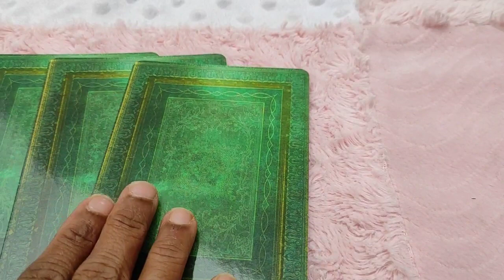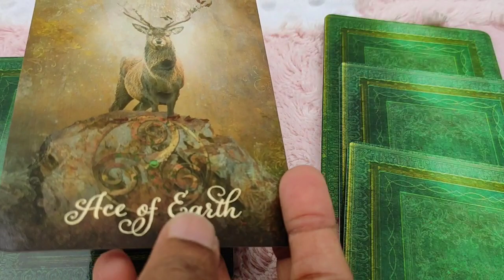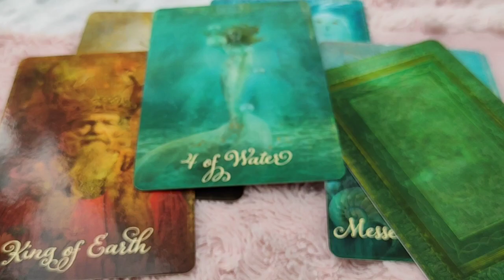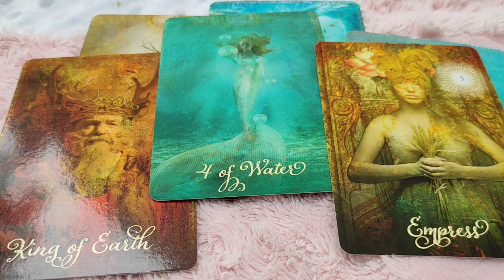Aquarius ♒True love is magical...♒ Daily Love Tarot Reading 2 March 2021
Hi guys !

support
For Daily Readings: